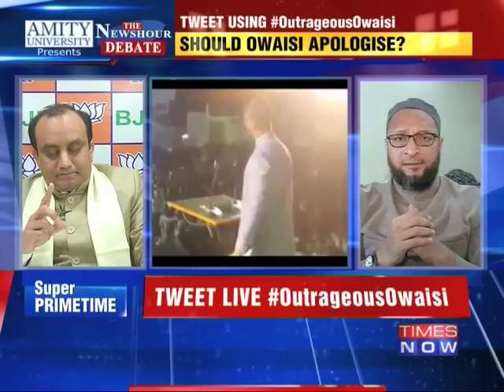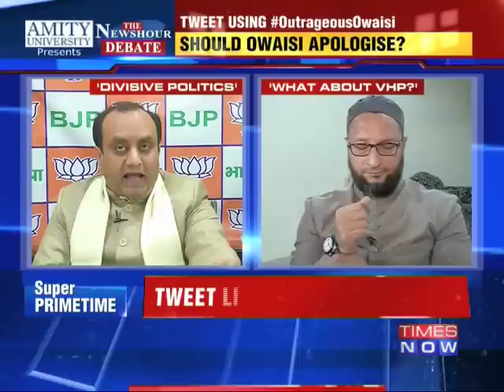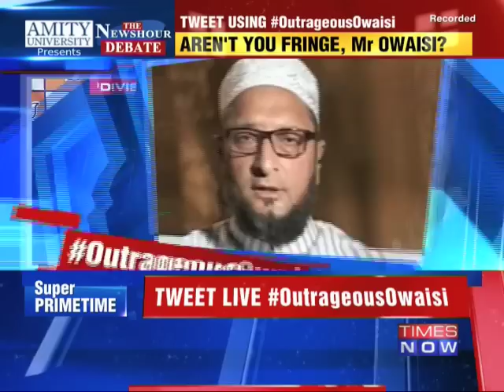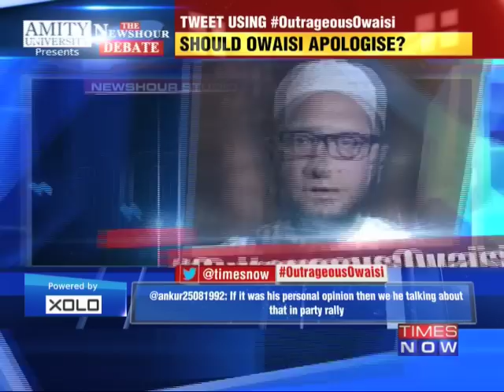The Newshour Debate: Outrageous Asaduddin Owaisi In Conversion Race - Part 2 (6th Jan 2014)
In a debate moderated by TIMES NOW's Editor-in-Chief Arnab Goswami, panelists -- Asaduddin Owaisi, Chief & MP, Lok Sabha, All India Majlis-e-Ittihadal-Muslimin; Dr Sudhanshu Trivedi, Natl Spokesperson, BJP & Political Advisor to Rajnath Singh; and Gaurav Bhatia, Spokesperson & Natl President, Legal Wing, SP -- discuss the issue of AIMIM leader Asaduddin Owaisi's controversial remark that every child is born a Muslim.

AIMIM leader Asaduddin Owaisi has stirred a controversy with remarks that every child is born a Muslim as he locked horns with right-wing Hindu outfits over their 'ghar wapsi' programme. "Every child is born a Muslim. His parents and society convert him to other religions," Owaisi said, apparently in a tit-for-tat to hardline Hindu organisations which have been claiming that ancestors of all Indians were Hindus. "Islam is the real home of all religions. There is no forced conversion in Islam. It is you who need to come home, but we can't give you money for that," the Hyderabad MP said on Saturday night on the eve of Eid Milad Un-Nabi, the birth anniversary of Prophet Mohammed. Owaisi's statement drew strong reactions from political parties with senior NCP leader and Rajya Sabha member Majeed Memon calling it a "stunt" to get votes. JD(U) spokesman K C Tyagi described the All India Majlis-e-Ittehadul Muslimeen leader as "Muslim edition" of RSS Chief Mohan Bhagwat and VHP leader Praveen Togadia. JD(U) Rajya Sabha member Ali Anwar termed the hardliners and Owaisi as "two sides of the same coin who complement each other and find sustenance from each other". "Such activities harm the nation," he said. As his comments triggered a row, Owaisi said it is a part of his "belief system" that Islam is the real home of all religions. "It was a public speech. It was a celebration of Prophet Mohammad. I said these things in a 90-minute speech. It is our belief system. "In a democracy, I have the permission to put forth my views. You are free to disagree. I am not pushing it down somebody's throat," he said.